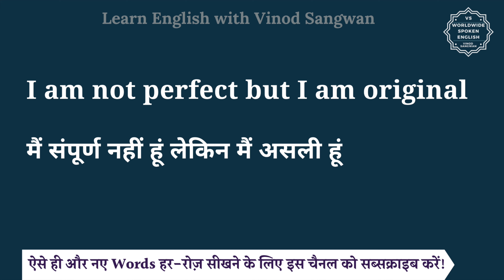I am not perfect but I am original meaning in Hindi | English vocabulary words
इस वीडियो में आप I am not perfect but I am original का हिंदी में मतलब समझेंगे और साथ में I am not perfect but I am original का pronunciation भी सीखेंगें यानि की आप I am not perfect but I am original के अर्थ के साथ साथ ये भी सीखेंगें की I am not perfect but I am original को कैसे बोले या I am not perfect but I am original को बोलने का सही तरीका क्या है |

तो बस एक मिनट में सीखिए I am not perfect but I am original को|
Let’s learn Hindi Meaning of I am not perfect but I am original in detail.

I am not perfect but I am original का हिंदी में अर्थ होता है
मैं संपूर्ण नहीं हूं लेकिन मैं असली हूं

I am not perfect but I am original को इन उदाहरणों से और अच्छे से समझ सकते हैं